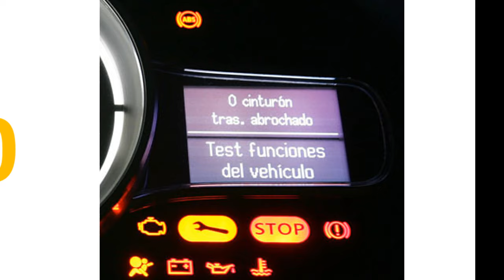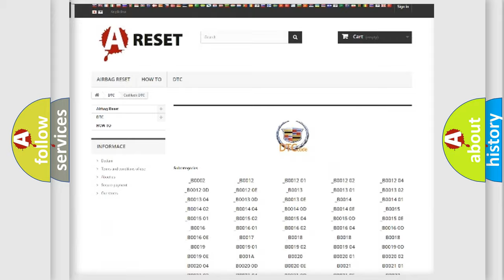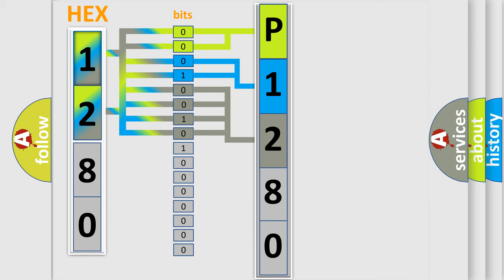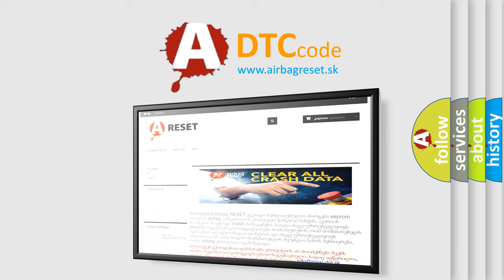DTC cadillac P1280 Short Explanation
Contents:
0:21 Basic DTC analysis according to OBD2 protocol standard.
1:48 Insight into programming
2:58 A diagnostically understandable description of the Diagnostic Trouble Code
3:05 Basic error definition

Make:
Cadillac
Code:
P1280
Definition:
Invalid Data Received From Instrument Panel Control Module
Description:
Time after ignition on = 500 mSec.
Cause:
 Faulty connections Faulty Instrument Panel Control Module